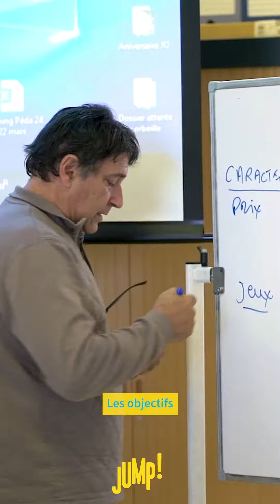Le BPJEPS LTP accessible avec la prépa JUMP !📣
🚀 La prochaine promo BOOST débute le 28 août. Une promo spéciale sport et animation qui donne une opportunité unique de préparer l’entrée en BPJEPS LTP (Loisirs Tous Publics) en seulement 1 mois. En quoi consiste la formation BPJEPS LTP ? 🎯 Format ? Débouchés ? nicolas Morel vous dit tout.💼

🗓️ Une réunion d’information collective aura également lieu le 22 août, pour s’inscrire